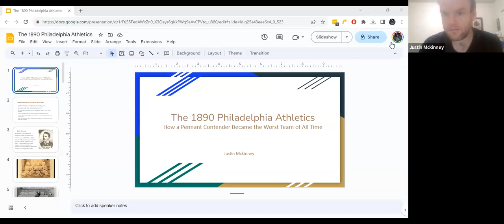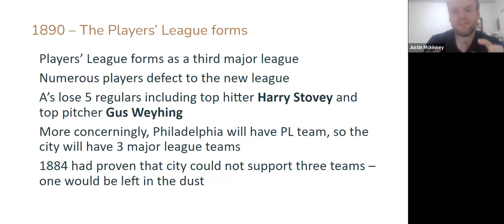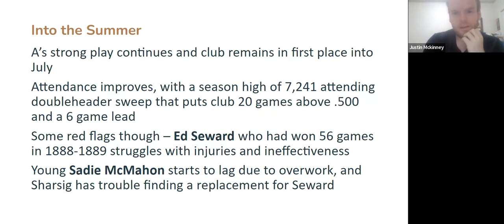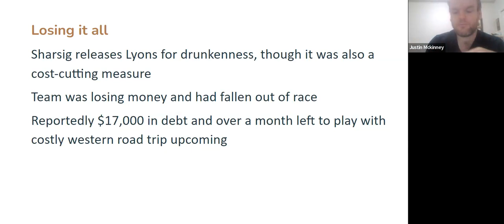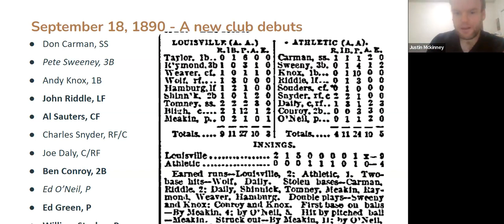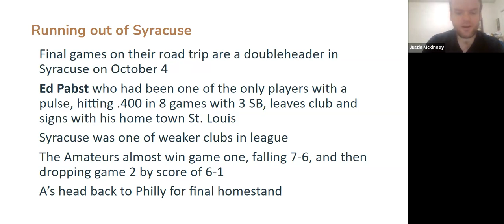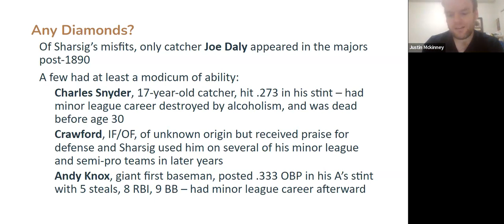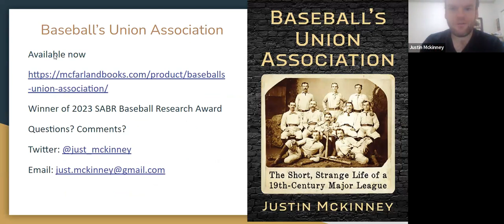SABR 19th Century Speaker Series: Justin Mckinney, "1890 Philadelphia Athletics"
SABR's Nineteenth Century Committee holds a monthly speaker series on Zoom, and all SABR members are invited to attend.

On Tuesday, November 14, 2023, our guest speaker was Justin Mckinney, who spoke on "The 1890 Philadelphia Athletics: How a Pennant Contender Became the Worst Team of All Time."

Click here for more information or to watch replays of past presentations from the 19th Century Speaker Series